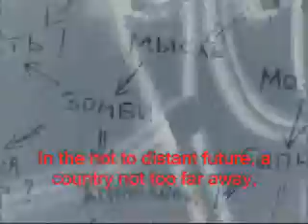Project Popcorn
A very badly made Russian MST3K ripoff gets it's just deserts.